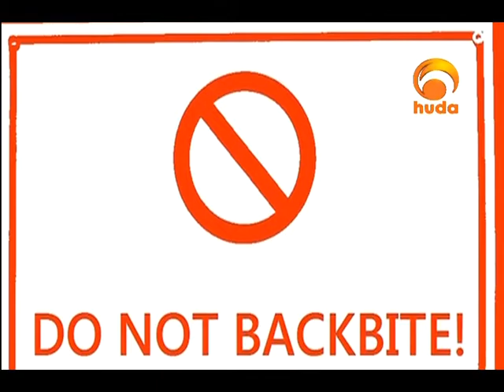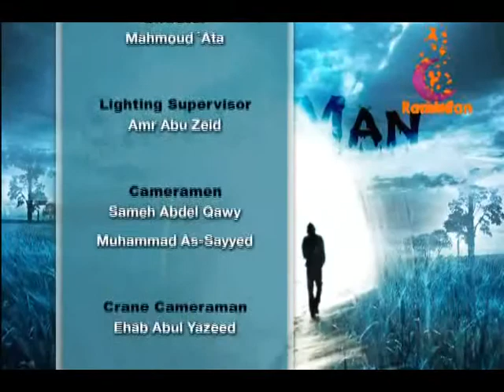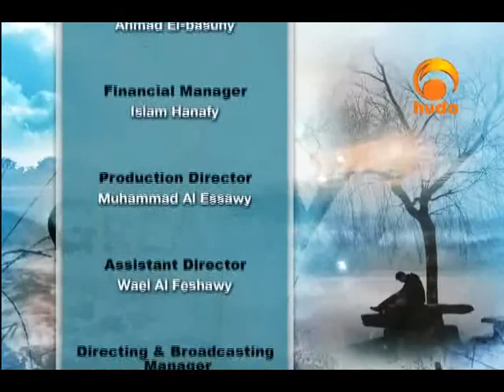One Step Closer Aug 2nd 2012: Dead Flesh Eating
"One step closer" is a TV show presented by Ossama El-Shamy and hosting many scholars speaking about a step closer to paradise, to the obedience of Allah, and the obedience of his messenger (peace be upon him)